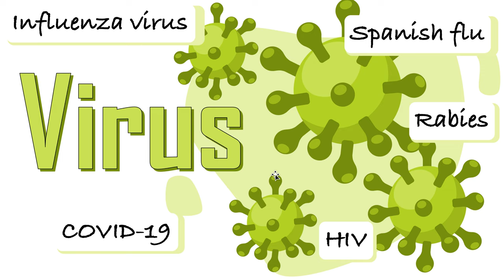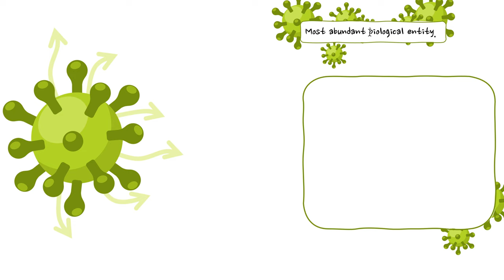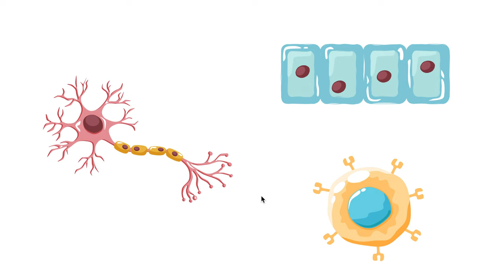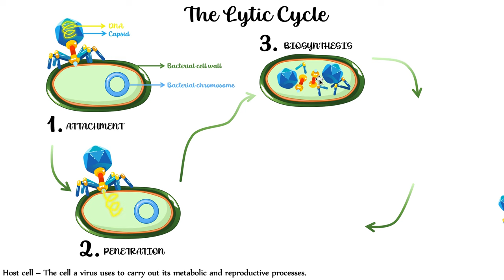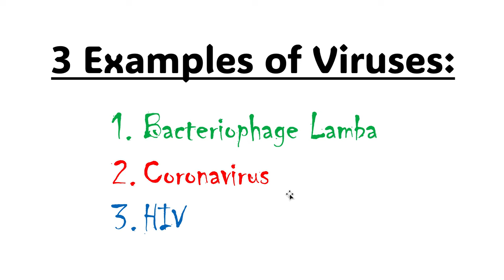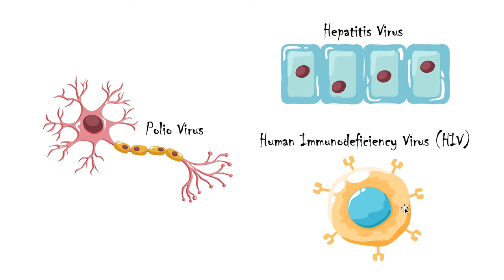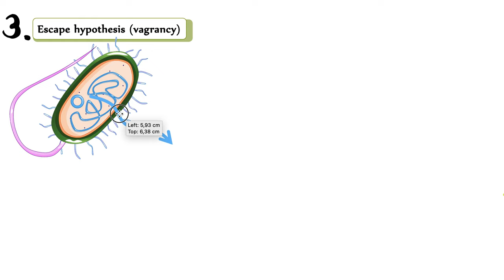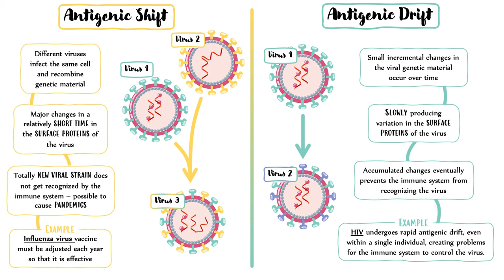(A2.3) - Viruses - IB Biology (HL)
TeachMe Website (SEXY NOTES & QUESTIONS) - tchme.org

Hellooooooooo!
00:00-02:01 Intro To Viruses
02:02-04:01 Virus is NOT a cell
04:02-06:24 Outbreak, Epidemic, & Pandemic
06:25-14:47 Virus Characteristics
14:48-22:38 The Lytic Cycle
22:39-27:14 The Lysogenic Cycle
27:15-30:14 Bacteriophage Lambda (Virus Example #1)
30:15-32:33 Coronavirus (Virus Example #2)
32:34-36:30 HIV (Virus Example #3)
36:31-40:14 Origin Of Viruses
40:15-46:08 Antigenic Shift VS Antigenic Drift